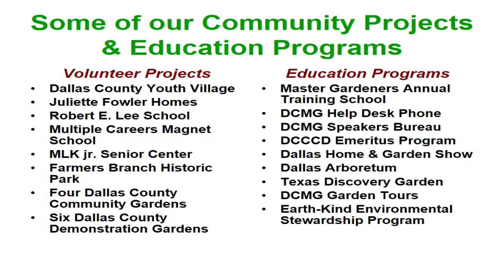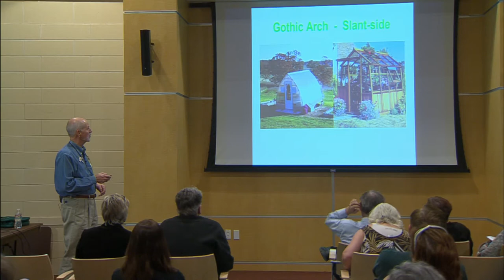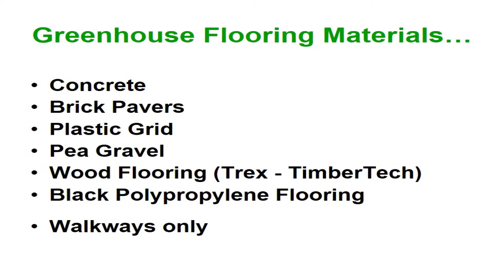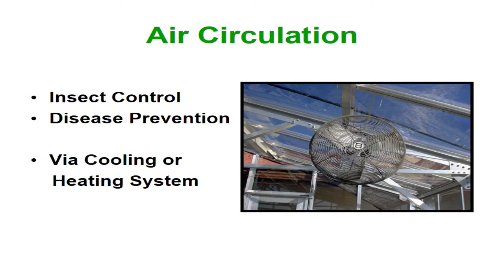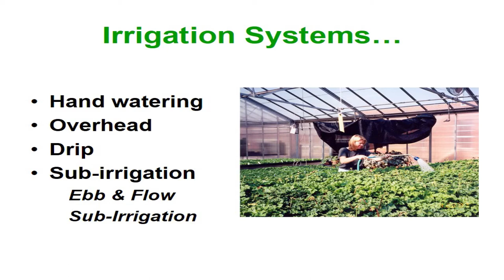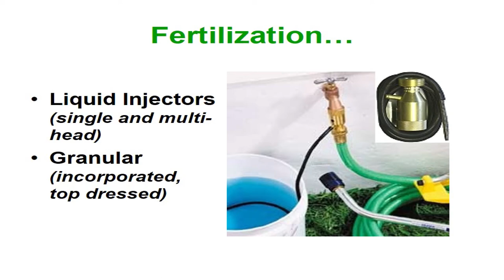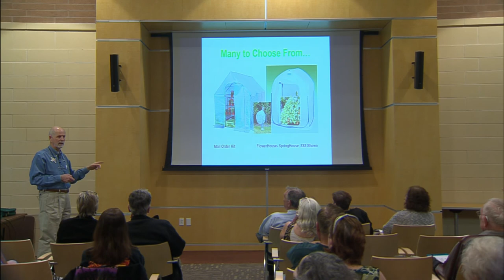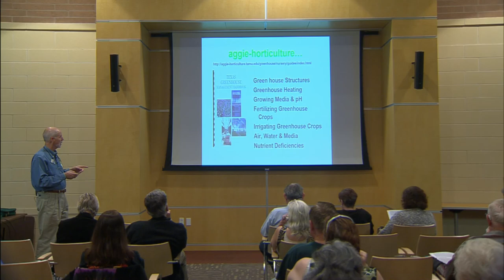Irving Event: Greenhouses Galore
From do-it-yourself kits to fancy buildings, get great tips and learn about the benefits of greenhouses from an expert.